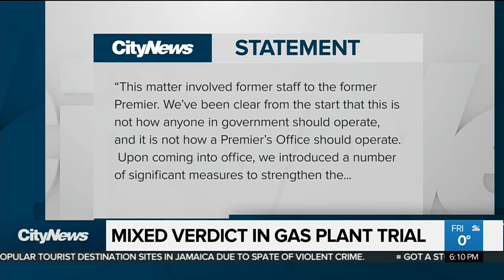Mixed verdict in gas plants trial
Former Ontario premier Dalton McGuinty’s chief of staff David Livingston was found guilty Friday of destroying documents related to a Liberal decision to scrap two gas plants. His deputy Laura Miller, who faced the same charges, was acquitted.